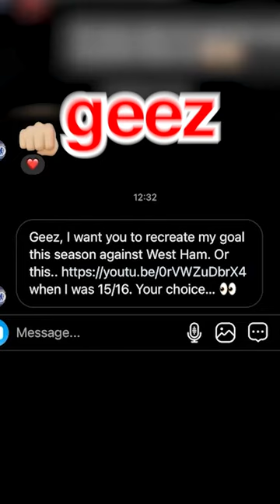Recreating Mason Mount's Favourite Goal ⚽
Mason Mount